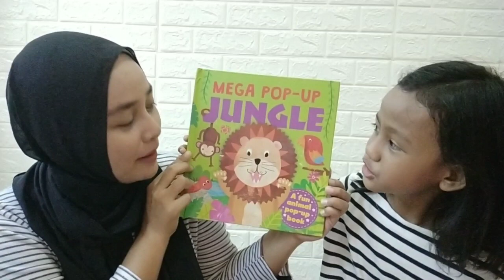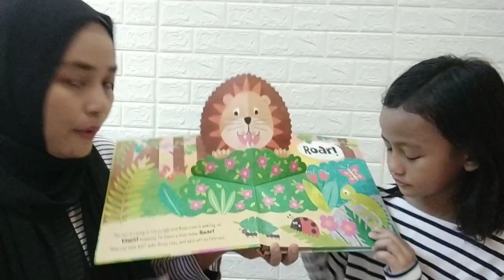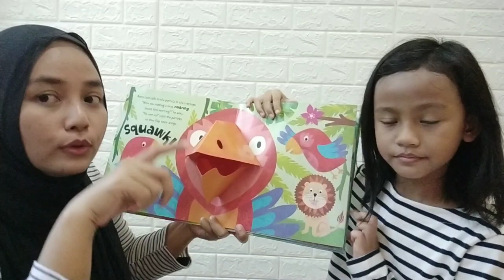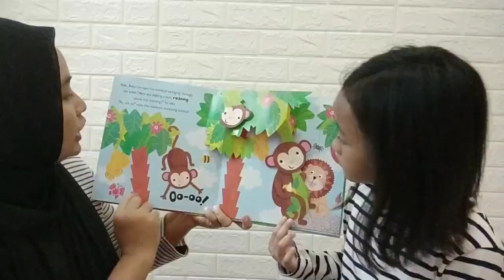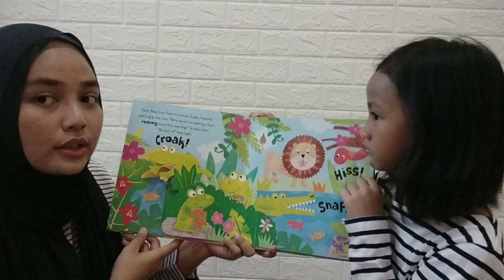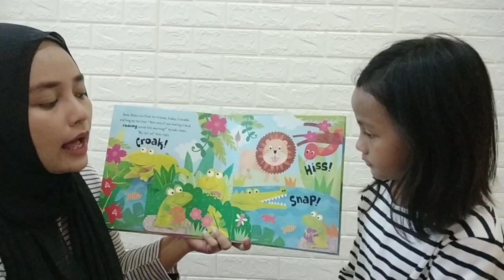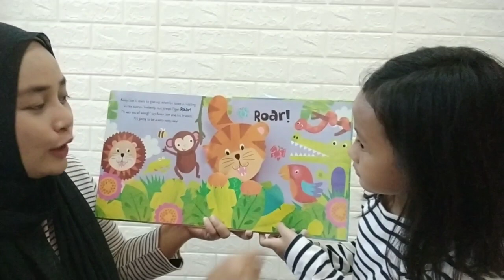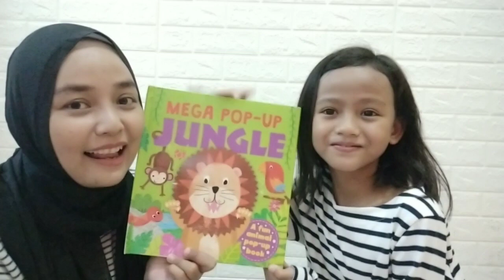STORYTELLING: JUNGLE (with Pop-Up Book)